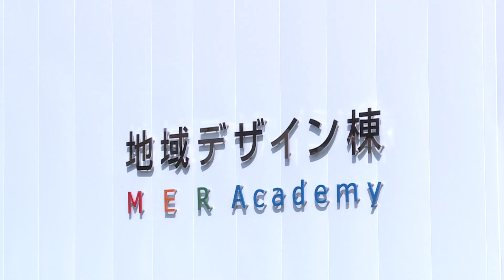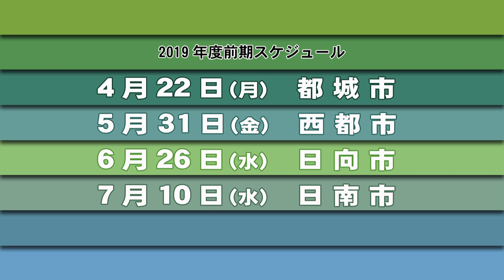190005 「宮崎ＴＯＰセミナー 2019年度前期」CM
県内26市町村の首長が、宮大で“地域の魅力とビジョン”を語る
「宮崎TOPセミナー」。2019年度はいよいよ県内９市の市長編に突入です。参加は無料。是非ご参加ください。